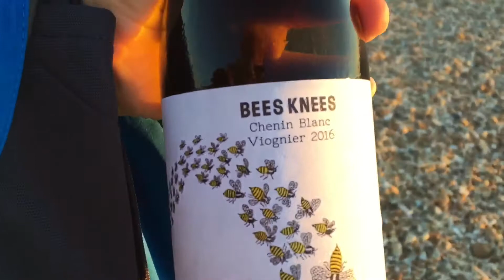CRX - Love Me Again | Reaction!!!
What are your thoughts on the song? Let me know!

Iphone 6s
Nikon D5300
Nikon VR 18-55"
Joby Gorillapod